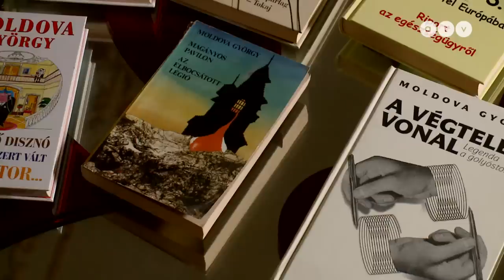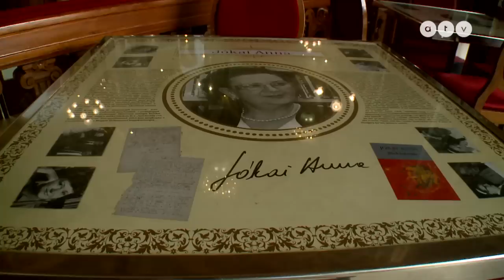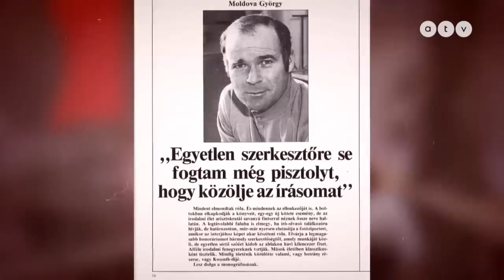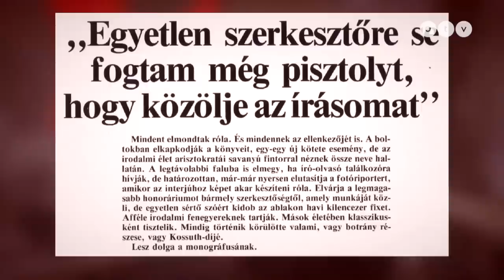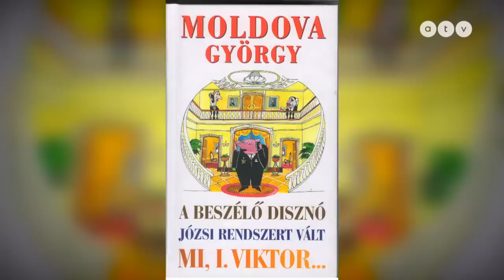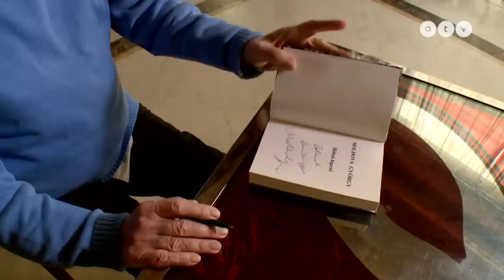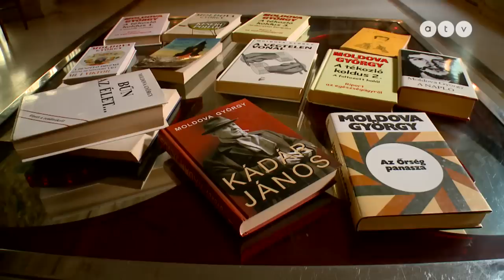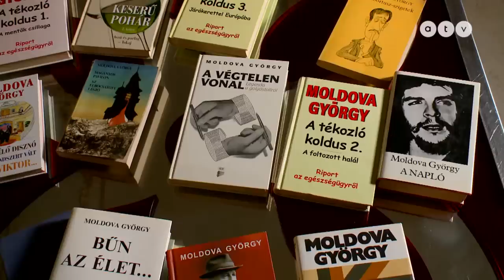Moldova György a mai politikusokról: mindegyiknek van valami vaj a füle mögött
A mai politikusokról, és Szájerrel kapcsolatban is megszólalt a Heti Naplónak Moldova György. A 110 könyves legendás riporter-író kendőzetlen őszinteséggel beszélt arról, amit nyugdíjasként lát és gondol Magyarországról. L. Dézsi Zoltán riportja.